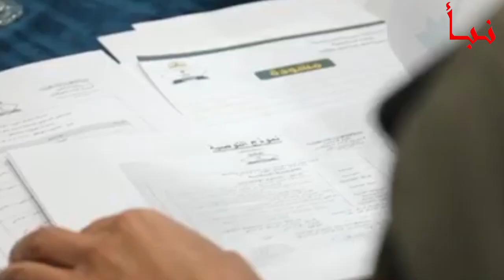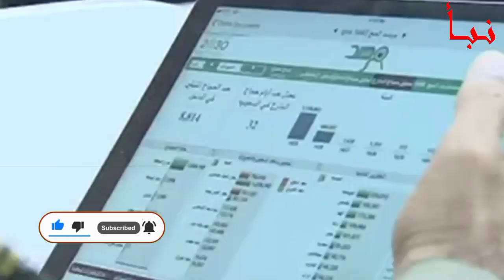السعودية تعلن مباغته المغتربين وملاحقتهم في المحلات بالسعوديةلسبب صادم وغير متوقع!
السعودية تعلن مباغته المغتربين وملاحقتهم في المحلات بالسعوديةلسبب صادم وغير متوقع!عاجل
وأعلنت وزارة الموارد البشرية  توطين مهن إدارة المشاريع، ومهن المشتريات، ومهن المبيعات، ومنافذ تقديم خدمات أنشطة الشحن ووسطاء الشحن، بالإضافة إلى منافذ أنشطة التزيين والخياطة النسائية، وذلك على عدة مراحلوشمل توطين مهن إدارة المشاريع (مدير إدارة المشاريع، أخصائي إدارة مشاريع)، وسيكون تنفيذ القرار على مرحلتين؛ المرحلة الأولى بنسبة 35٪؜، والثانية بنسبة 40% من إجمالي عدد العاملين في مهن إدارة المشاريع في المنشأة التي يعمل بها 3 عاملين فأكثر، وأن يكون الحد الأدنى للأجور 6000 ريال. كما تم توطين مهن المشتريات بنسبة 50% للمنشآت التي يعمل بها 3 عاملين فأكثر في مهن المشتريات، وتوطين مهن المبيعات بنسبة 15% للمنشآت التي يعمل بها 5 عاملين فأكثر في مهن المبيعات، وتشمل مهن المشتريات؛ مدير مشتريات، ومندوب مشتريات، ومدير عقود، وأخصائي توريد العلامات التجارية الخاصة، وأخصائي مناقصات، في ما تشمل مهن المبيعات؛ مدير مبيعات، مدير المبيعات